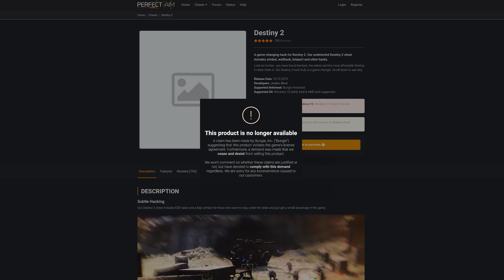Destiny 2 | Bungie Takes Aim At Cheating In D2 - Beyond Light Story Trailer Reveal